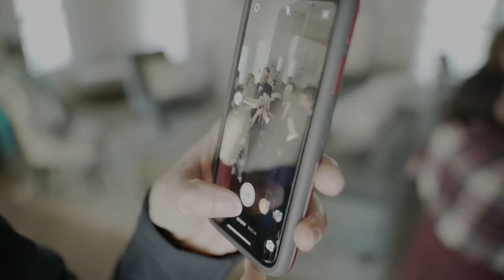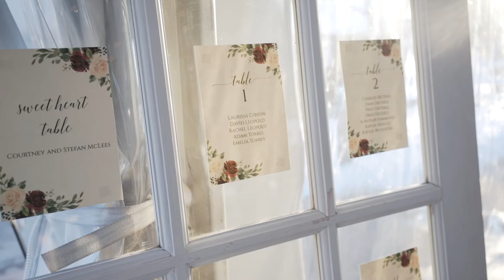Heartfelt Letters before the Ceremony The Barn at Raccoon Creek | Courtney & Stefan | EpicPhotos.com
Heartfelt Letters before the Ceremony The Barn at Raccoon Creek with Courtney & Stefan.